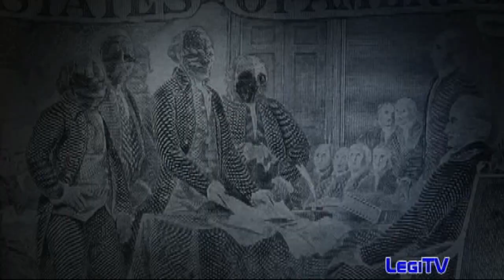Payday 2 Review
The next chapter in burglary is upon us. Payday 2 is here, with a lot more. So much, that it needed to be on a disk this go around. Is it enough?

Special thanks to the YouTube Community.

All sights and sounds from Payday 2 belong entirely to 505 Games.

PAYDAY 2 Web series
Coop